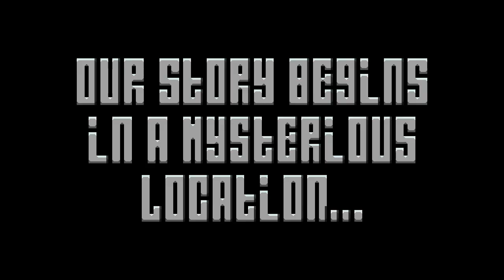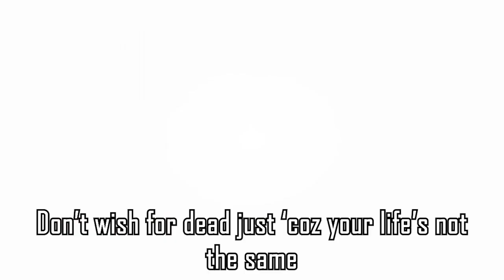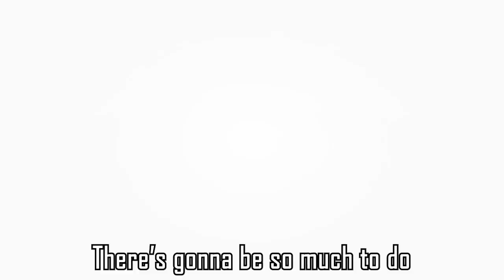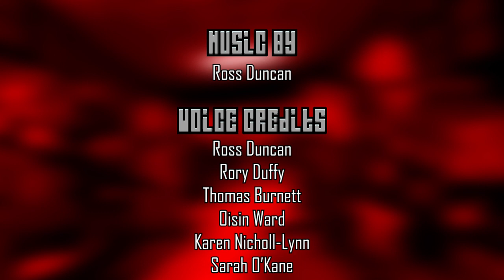SPACE-PILOTS | SchoolCraft: The Animated Adventures [Episode 1]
SchoolCraft is an animated series about a class of fictional characters whose final year at school has grinded to a halt - with a free lesson's gaming session gone horribly wrong, the class are now forced to survive inside the realm of ScoutCraft - a simplistically-designed scouting simulator where players are tasked with building and surviving against various different wildlife!

The class have awoken and found themselves in a mysterious, high-tech building... but what exactly is this place? And where are they headed...?